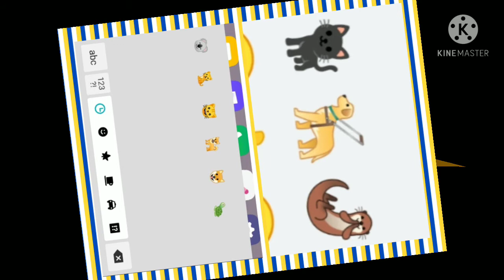traveling back to the Talking Tom world 🐱